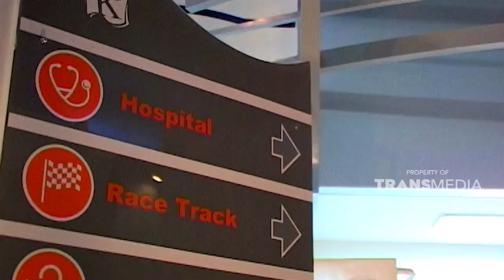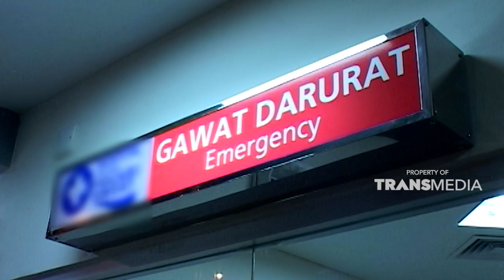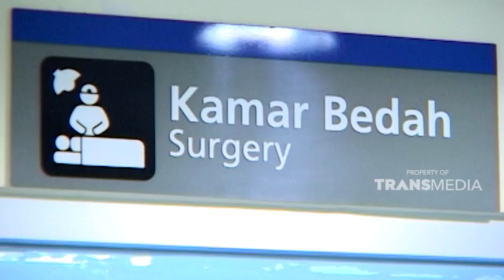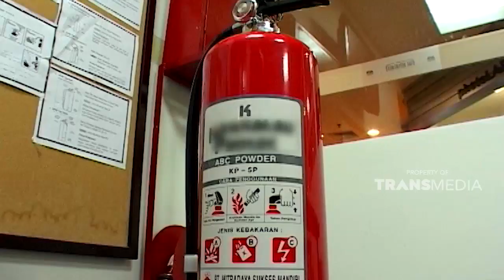Anak bisa belajar sambil bermain di Kidzania | SISI LAIN